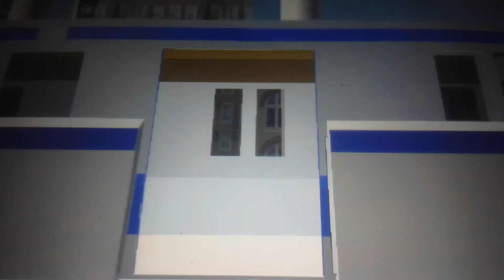Blue express train departs the station with a 2 tone